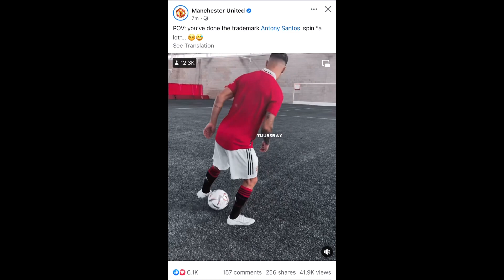Futsal game 🥶 at hetauda kamal dada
Video by : TamOong Devil
Futsal ground : kamal dada “hetauda” nepal